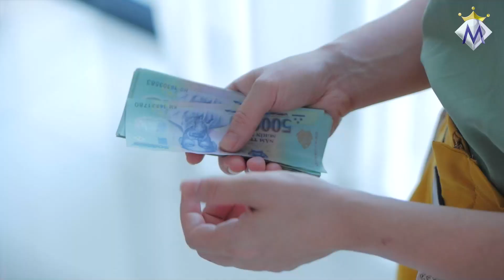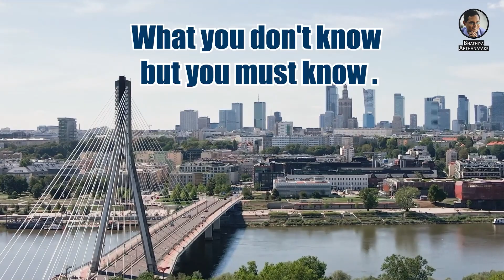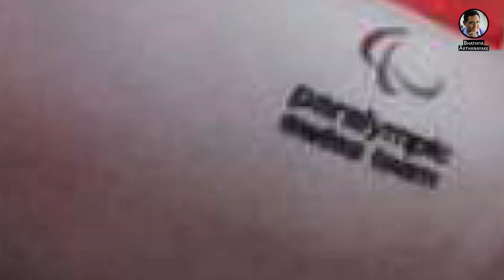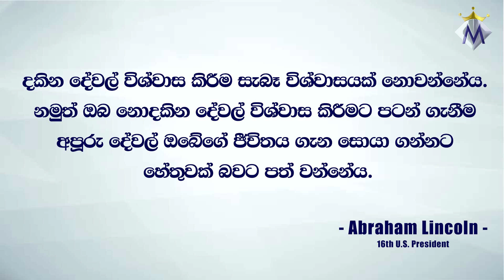ඔබගේ අදිසි බලය හොයාගන්න - FIND YOUR HIDDEN POWER - Mentor/Transformative Coach Bhathiya Arthanayake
ඔබ තුල කොතරම් බලයක් සැඟවී තිබේ ද? එය හඳුනා ගැනීම සඳහා ඔබ මේ දක්වා කළ යමක් වේද? ඔබ එය හඳුනාගැනීමට උත්සාහ නොකළොත් ඔබට ජීවිත කාලය පුරාම හමුවීමට ඉඩ නොමැති බව ඔබ දන්නවා ද? අද අපි කතා කරන්නේ මේ පිළිබඳව. විඩියෝව බලන්න. ඔබගේ අදහස කමෙන්ට් එකකින් කියන්න.

මේ අපේ මීළග වැඩමුළුව පිළිබඳව.
මුදල් සම්බන්ධයෙන් ඔබ දරණ අදහස නිවැරදි තැනකට ගෙන ඒම උදෙසා අපි විශේෂ වැඩමුළුවක් සංවිධාන කර තිබෙනවා. මේ ඒ ගැන තොරතුරු.
මුදල් ඉපයීම සහ මූල්‍ය සාර්ථකත්වය කියන්නේ හැමෝම බලාපොරොත්තු වෙන දෙයක්. හැමෝම ඒ වෙනුවෙන් මහන්සි වෙනවා. හැබැයි ඒ මහන්සියට තරම් ප්‍රතිඵලයක් හැමෝටම ලැබෙනවද?

උතුරන්න මුදල් නැතත්, තමන්ගේ අවශ්‍යතාවන්ට සරිලන මට්ටමින් හෝ මුදල් තමන්ට තිබෙනවා නම්, ලැබෙනවා නම් ඕනෑම කෙනෙක් කැමතියි. නමුත් ඇතැම් වෙලාවට මූල්‍ය සාර්ථකත්වය ගැන ඔබ හිතන විදිය, ඔබ මුදල් සම්බන්ධයෙන් වැඩ කරන විදිය ඇත්තටම මූල්‍ය සාර්ථකත්වයෙන් ඔබව ඈත් කරන බව ඔබ දන්නවා ද?
මූල්‍ය සාර්ථකත්වය උදෙසා කළ ඔබ හිතන්න සහ වැඩ කරන්න ඕනේ විදිය ගැන විවිධ ආගම්වලින් කියාදුන් අදහස්වල ඉදලා අද වෙනකොට විවිධ සංකල්ප සාකච්ඡාවට ගැනෙනවා. විවිධ පුද්ගලයින් මේ පිළිබඳ විවිධ ග්‍රන්ථ පවා රචනා කරලා තිබෙනවා. අපි හදන්නේ මේ හැම එකකින්ම ඔබට වැදගත්ම කියලා හිතෙන දේවල් ටිකක් දෙපැයක් ඇතුලේ ඔබත් සමඟ සැසියකින් සාකච්ඡා කරන්න.

ඒ සඳහා අපි සංවිධාන කරන සැසිය තමයි “ Truth behind Money Mastery ”  කියන Zoom සැසිය.

මූල්‍ය සාර්ථකත්වය සහ මනසේ හැසිරීම අතර සම්බන්ධතාව ගැන විවිධ මතධාරීන් මතු කරපු අදහස් ගැන ඔබත් එක්ක සාකච්ඡා කරන්න අප මේ සැසියේ දී අපේක්ෂා කරනවා. ඒවායේ සාර්ථකත්වය පිළිබඳ විමසා බලන්නත් ඔබට අවස්ථාවක් ලැබෙනවා.

• මූල්‍ය සාර්ථකත්වය පිළිබඳ සාර්ථක මිනිසුන් හිතන්නේ මොනවාද?
• මුදල් ඔබට දැනෙන්නේ කෙසේද?
• මුදල් පිළිබඳ වෙනස් සිතුවිලි ඔබගේ ක්‍රියාකාරීත්වයට බලපාන්නේ කෙසේද?
• මුදල් ගැන බහුලව අදහන මිත්‍යා මතයන් සහ එහි බාධා.
වැනි මාතෘකා රැසක් අප මෙහිදී සාකච්ඡා කරන්නට බලාපොරොත්තු වෙනවා. වෙනදා වගේ ම, ඔබගේ අභ්‍යන්තරය විමසා බැලෙන Tool Kit එකක් අප ඔබට මෙහිදී ලබාදෙනවා.

මේ සැසිය -
පැවැත්වෙන්නේ  - 2022 ඔක්තෝම්බර් 29 වැනි සෙනසුරාදා
වේලාව - රාත්‍රී 7 සිට 9 දක්වා ZOOM ඔස්සේ.
අය කිරීම - රුපියල් 1500/=

සැසියට සහභාගී වීම උදෙසා ඔබ කළ යුත්තේ කුමක් ද?
පළමුව පහත දැක්වෙන Google Form එක පුරවන්න.

දෙවනුව රුපියල් 1500 ක් වන අදාල ගෙවීම සිදුකර අපගේ සම්බන්ධීකාරිකා තරුෂි වෙත අදාල රිසිට්පතේ ඡායාරූපයක් 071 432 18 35 යන අංකයට Whatsapp කරන්න.

ගෙවීම් කල යුතු බැංකු ගිණුම්,
🏦 PHOENIXSPIRE (Pvt) Ltd – Sampath Bank super branch Borella –Ac.Num 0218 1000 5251

🏦 Bhathiya Arthanayake – Commercial Bank Col 07 –Ac.Num 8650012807

🏦 Motivation.lk – BOC – independence arcade –Ac.Num – 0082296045

මුදල් සම්බන්ධයෙන් සිතන විදිය සහ වැඩ කරන විදිය වෙනස් කරන, ප්‍රතිඵල වෙනස් කල හැකි, “Truth behind Money Mastery” සැසියේදී එකිනෙකා හමුවෙමු.
ස්තූතියි,
TEAM MOTIVATION.LK